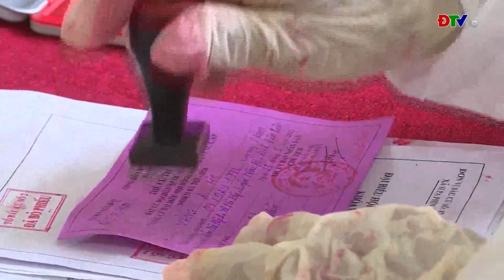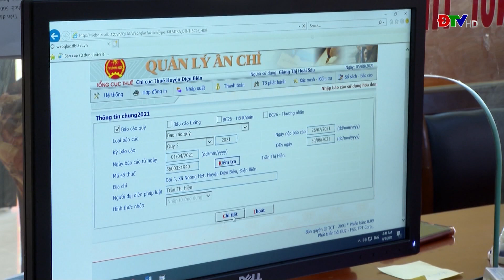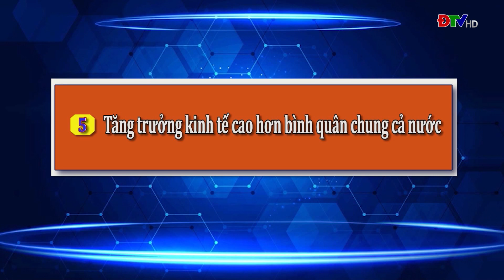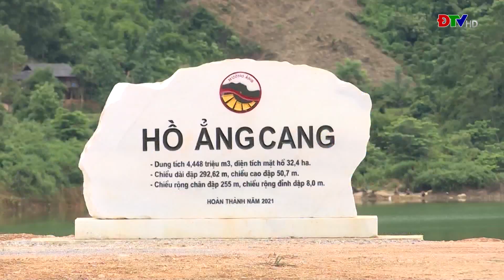ĐIỆN BIÊN - 10 thành tựu và sự kiện nổi bật năm 2021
Năm 2021, trong bối cảnh đại dịch Covid-19 bùng phát trên phạm vi toàn cầu, với diễn biến phức tạp, khó lường. Song, với sự vào cuộc chủ động, tích cực của cả hệ thống chính trị, sự lãnh đạo, chỉ đạo sát sao của Tỉnh ủy, HĐND tỉnh, UBND tỉnh, Điện Biên đã đạt được nhiều thành tựu quan trọng trên tất cả các lĩnh vực. Đài Phát thanh và Truyền hình tỉnh Điện Biên lựa chọn và điểm 10 thành tựu và sự kiện nổi bật của tỉnh Điện Biên trong năm 2021